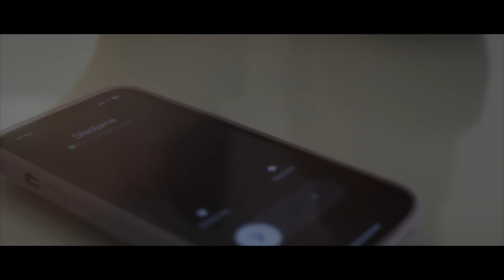Grand Parada - Cela Emisija - (Tv Grand 30.06.2023.)